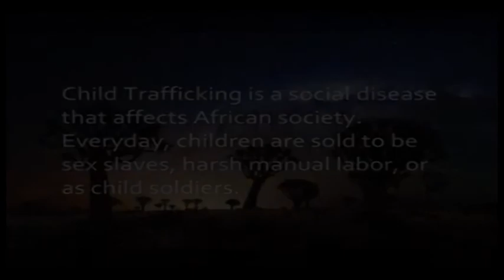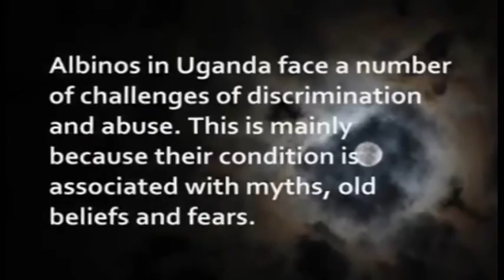Pro. Created Cranes - "Watoto w'Africa" Official Music Video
This song explains a few of the things that keep happening in our Uganda. This is the life of the average child in Uganda.